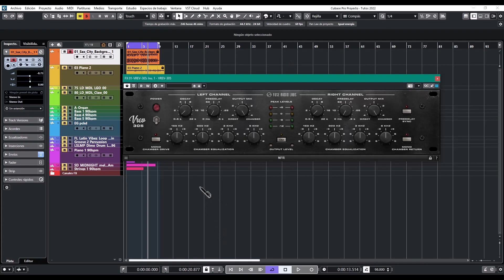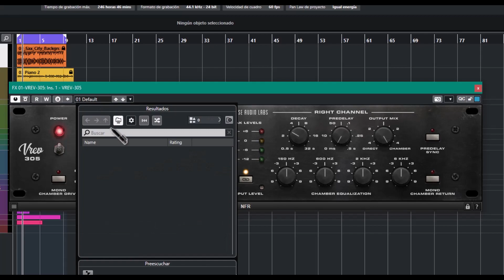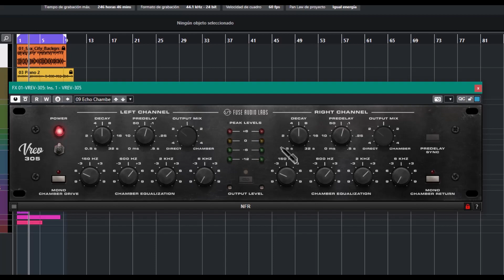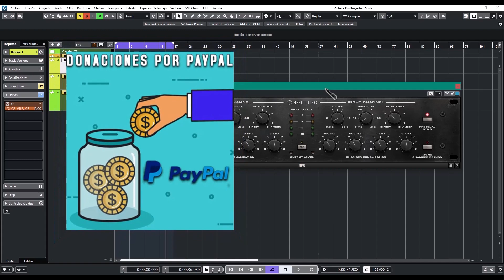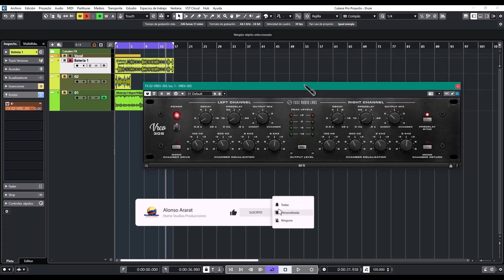⚡Fuse Audio Labs VREV-305⚡ -Revisión Oficial en Español-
Una increible reverb tipo spring emulando una clásica unidad de finales 1950, con calidad de Fuse Audio Labs detrás de su desarrollo.